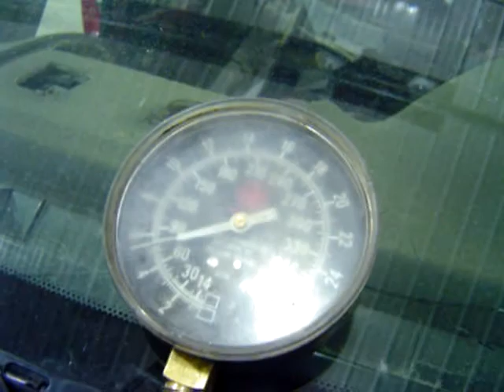07-323 06 GTO 6 speed Engine Running 11k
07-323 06 GTO 6 speed Engine Running 11k